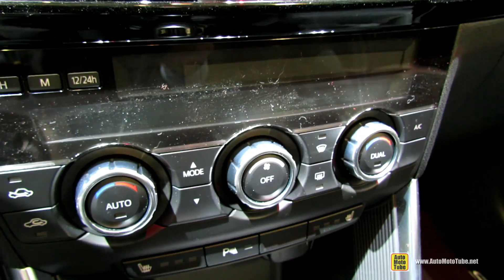2014 Mazda CX-5 Revolution SkyActiv Diesel - Exterior, Interior Walkaround - 2014 Geneva Motor Show